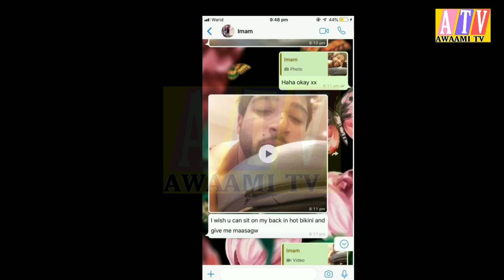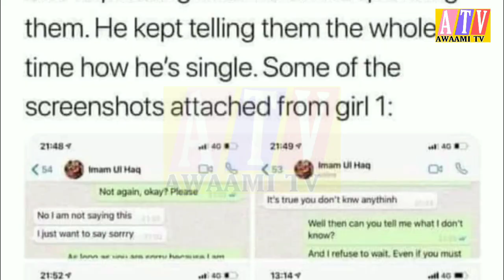Imam-ul-haq messages scandal and PCB action || AWAAMI TV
A Twitter user Aman share Imam-ul-haq WhatsApp messages Screenshot.
PCB action on Imam Scandal